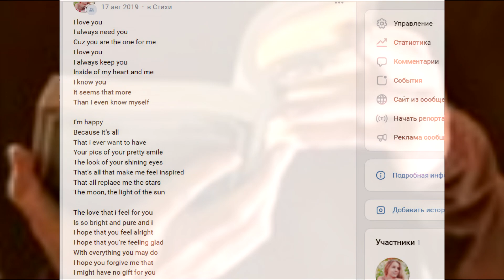Are able to say goodnight